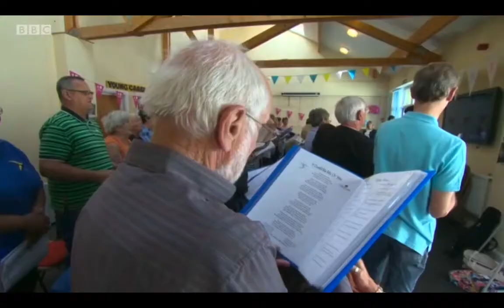bbc look east northamptonshire carers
BBC Look East visited us as we launched our Big Lottery Funded Connecting Carers Project